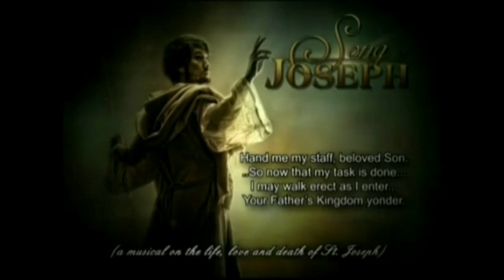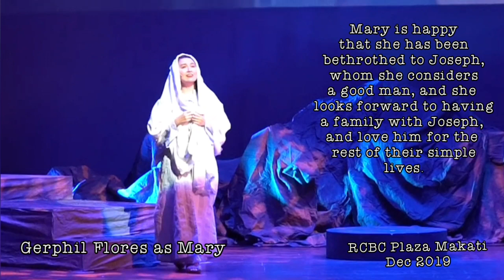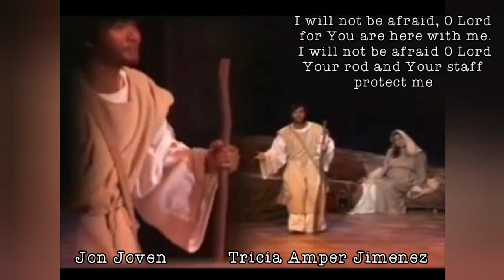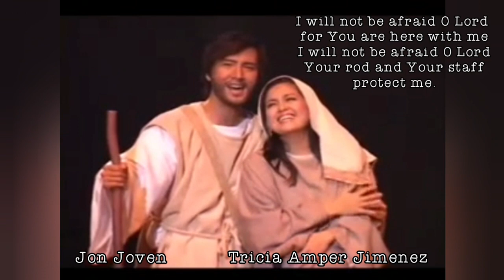A LITTLE NIGHT OF MUSIC 20210319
The 19 March 2021 episode of A LITTLE NIGHT OF MUSIC will feature excerpts from the musical SONG OF JOSEPH. The musical's libretto is written by Fides Cuyugan Asensio, with music composed by Raymond and Jeannelle Roldan. It highlights  the life, love and glorious death of St Joseph, the husband of Mary.
Directed by Raymond Roldan, this presentation is a love project of the Fides Cuyugan Asensio Institute of Music and Arts under Octave Infinity.

for sponsorship of the full musical please get in touch with Joy @ 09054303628